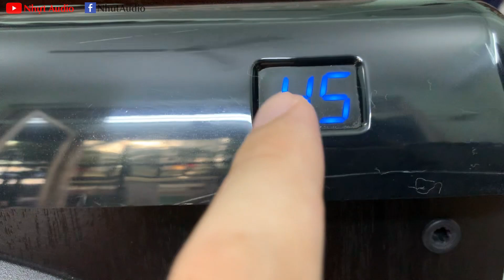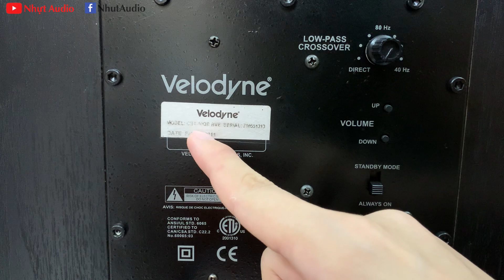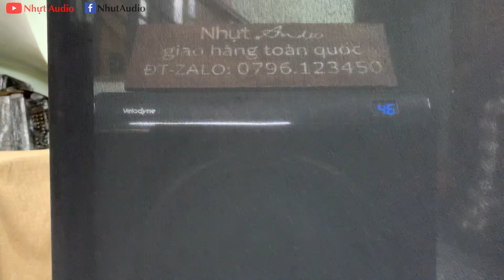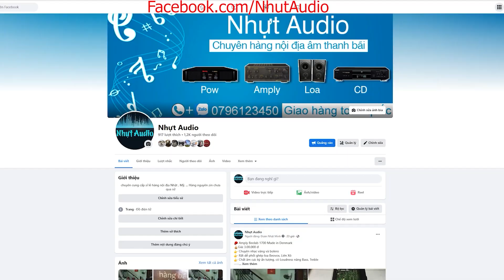LOA SUB ĐIỆN BÃI MÃI, ĐỘC ĐÁO, VELODYNE CHT 10QR BVE, BASS 25, MỚI KENG (4TR2) NHỰT AUDIO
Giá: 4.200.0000